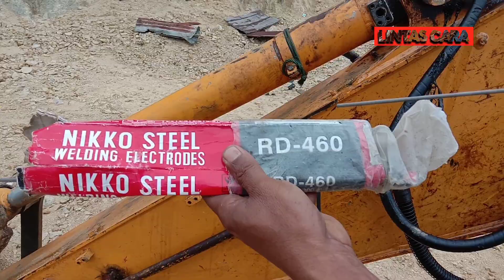Cara buka baut patah hidrolik arm excavator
Baut patah pada media apapun adalah
Hal yang biasa.
Video ini adalah salah satunya.
Kali ini saya videokan proses lepas baut
Pada hidrolis arm excavator.

Kadang kelihatan sepele, tapi hal itu
Memerlukan ketelatenan dalam melepasnya.
Terlebih apabila terjadinya patah itu
Sampai rata dengan media. Dan ukuran
Bautnya kecil.

Selamat menonton, jangan lupa
Terima kasih.